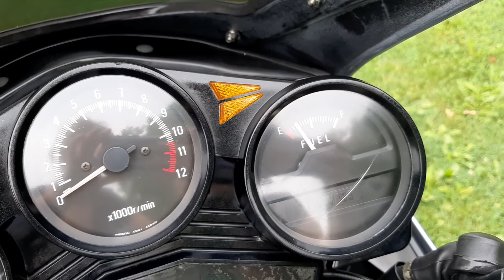RideRoll - Yamaha XJ600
Yamaha XJ600